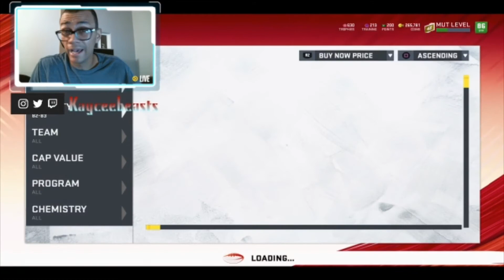How to make coins! Using promos to play the market! Madden 20 ultimate team tips!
Hey guys today I'm showing you a surefire way to make coins using promos! This will work with ANY promo I promise! I hope you enjoy